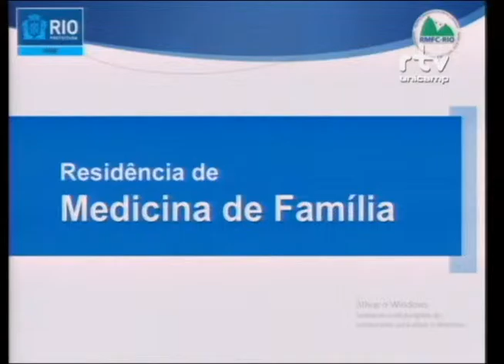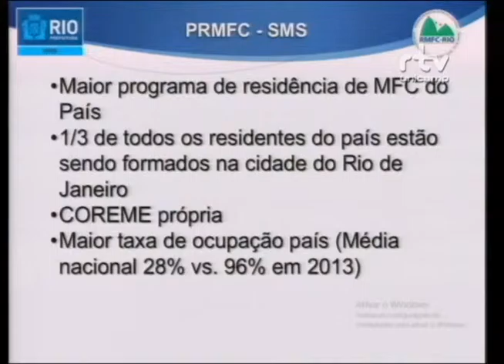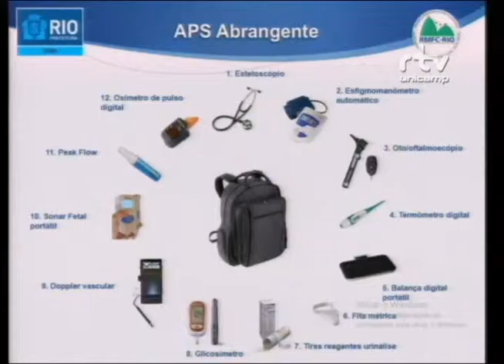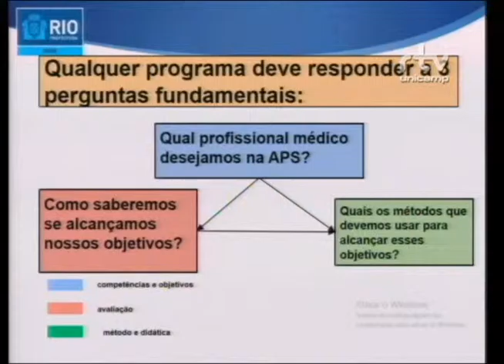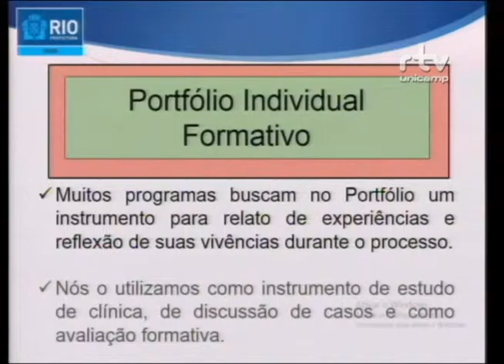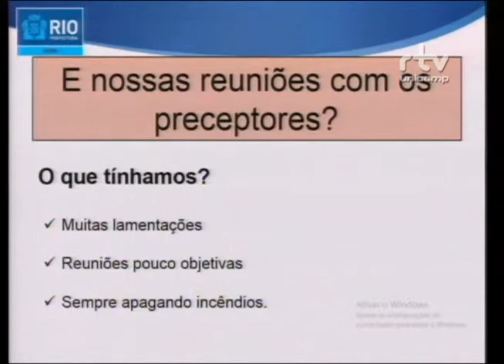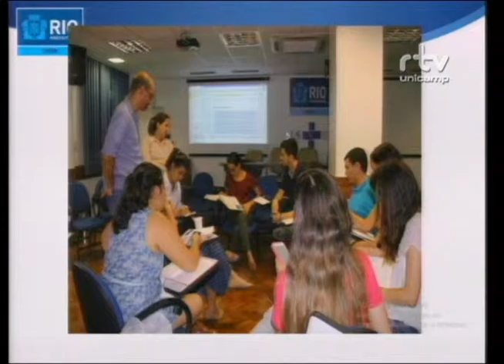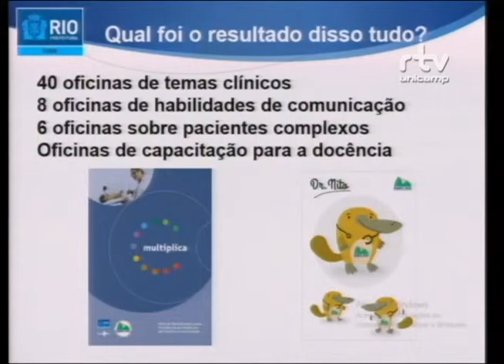Fórum Formação de Recursos Humanos para o SUS – Adelson Guaraci: Está funcionando!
Adelson Guaraci Jantsch, médico de Família e Comunidade da Prefeitura da cidade do Rio de Janeiro, durante a palestra “Está funcionando! A experiência de articulação ensino-serviço”, no Fórum Formação de Recursos Humanos para o SUS: a necessidade e a formação de profissionais para a Atenção Primária à Saúde (APS). O evento foi realizado pelo Fórum Pensamento Estratégico (PENSES) da Universidade Estadual de Campinas (Unicamp), no dia 03 de outubro de 2016, no Centro de Convenções da Unicamp.